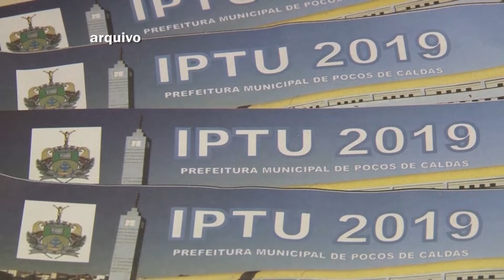POÇOS PREMIA IPTU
Prefeitura de Poços vai sortear carro e moto para cidadãos em dia com tributos municipais.